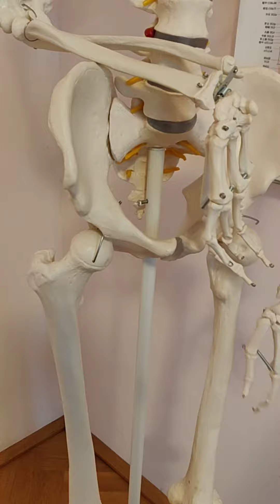Adduktoren im Überblick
Die Adduktoren am Skelett erklärt